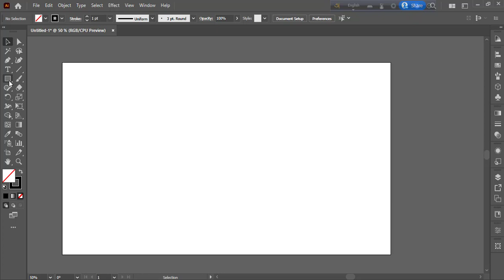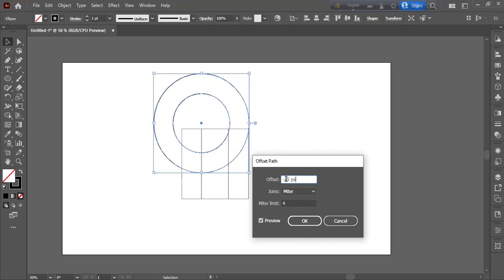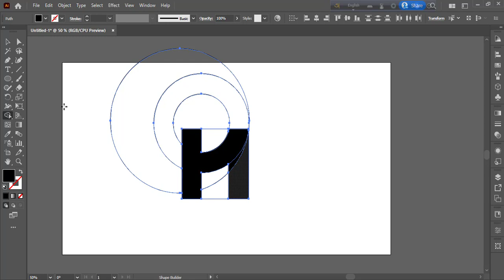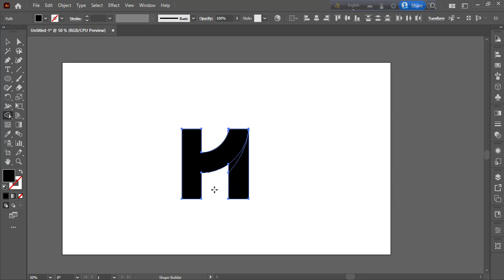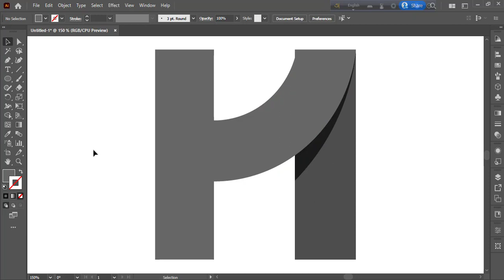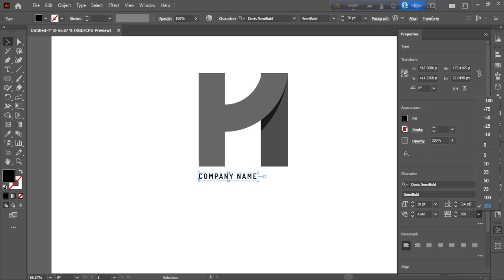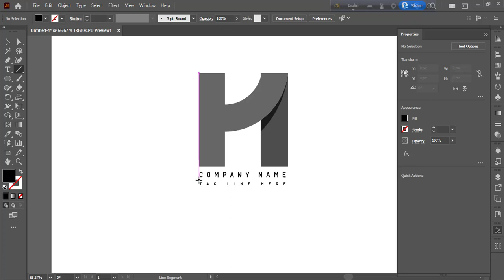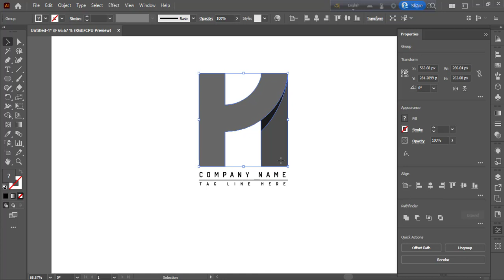Adobe Illustrator 2023|| Logo Design || M lettter Logo Design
In this tutorial I will show you How To design Professional Logo Design , I hope you like this tutorial.

Image used in this video:
Music used in this video:

illustrator 2023,
as logo design,
logo illustrator,
golden ratio,
illustrator design,
ai tutorial,
design logo,
design logo in illustrator,
how to design flyers,
how to learn logo design,
illustrator tutorial for beginners,
letter logo,
logo en illustrator,
logo golden ratio,
logo tutorial,
minimalist logo design,
tutorial illustrator,
typography adobe illustrator,
typography photoshop,
adobe illustrator,
adobe illustrator 2023 tutorial,
adobe illustrator basics,
adobe in design,
adobe photoshop ai,
create logo in illustrator,
design a logo in illustrator,
design in illustrator,
designer logo,
facebook logo,
golden ratio logo,
graphic design illustrator tutorial,
graphic design logo,
how design logo,
how to make a logo on illustrator,
how to make logos on adobe illustrator,